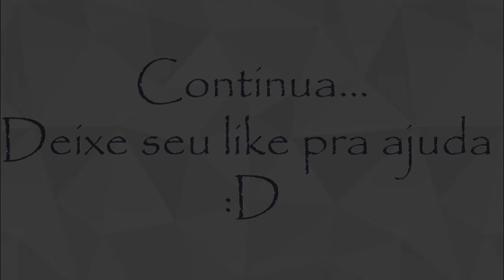Star Fox n64 GAMEPLAY - Fase A.2 Corneria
Deixe seu comentário dizendo o que achou do vídeo...
:D